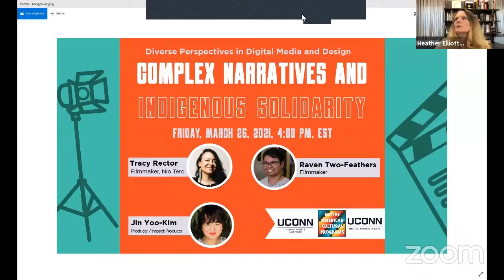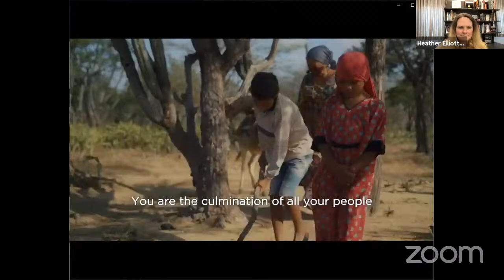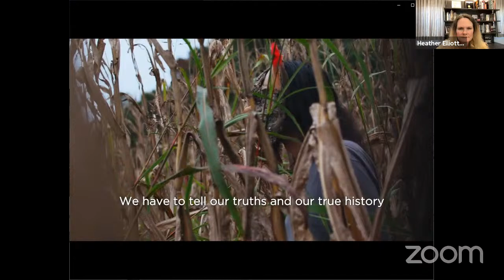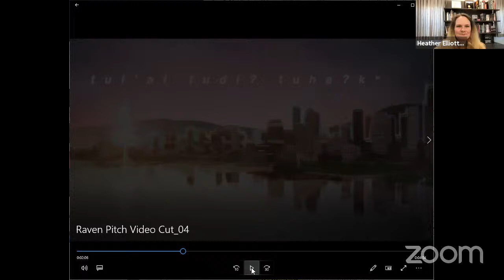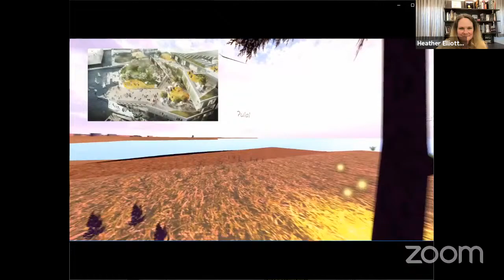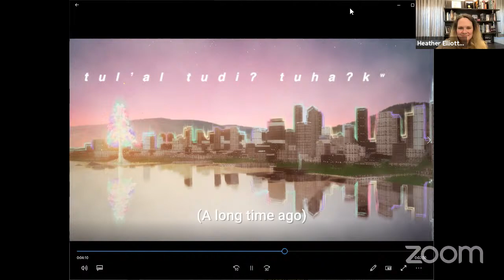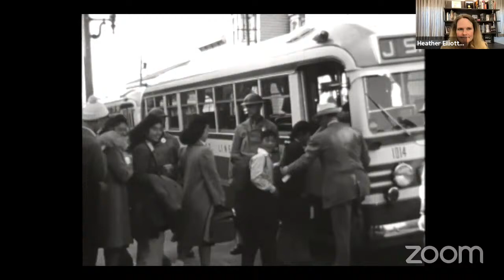Complex Narratives and Indigenous Solidarity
The Diverse Perspectives in Digital Media & Design: 2021 Speaker Series presents:

Tracy Rector, filmmaker, Nia Tero
Raven Two Feathers, filmmaker
Jin Yoo-Kim, producer / impact producer

Friday, March 26, 2021, 4:00 PM, EST

“The master's tools will never dismantle the master's house.” - Audre Lorde

Join three cutting edge filmmakers and systems builders who are redefining narratives. Meet multicultural media-maker, Tracy Rector, as she shares time with longtime student and teacher, Raven Two Feathers, along with producer Jin Yoo-Kim as they explore themes of community driven storytelling, complex identity narratives, mixed media making and liberation based collaborations.

About the Diverse Perspectives in Digital Media & Design: 2021 Speaker Series To paraphrase James Baldwin, nothing can be changed until it is faced. This is certainly true of the inequities that have historically shaped digital media content, fields, and careers. Join UConn’s Digital Media & Design department in welcoming industry professionals, artists, and media scholars from film, game, design, cultural and other sectors to discuss how issues of equity manifest in their work, creative processes, and professions, allowing us to reflect on how our own practice can support greater equity, diversity, and inclusion.